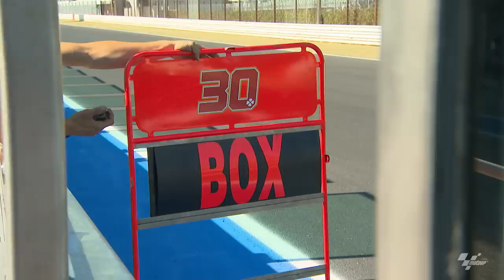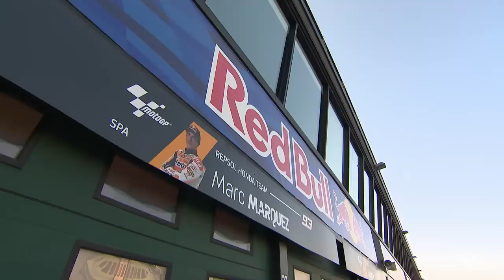All eyes on Honda and Yamaha in pivotal MisanoTest! 🔧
Sharpening their tools early for 2024!

From Marc Márquez' first laps on board the 2024 spec to a downbeat Fabio Quartararo, delve into the key takeaways from the MisanoTest! 👀

Get your...